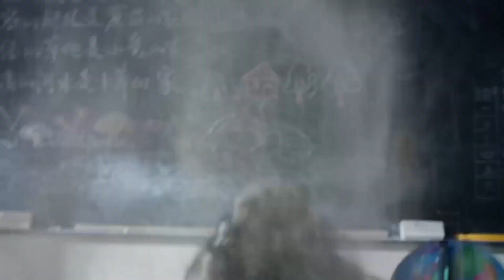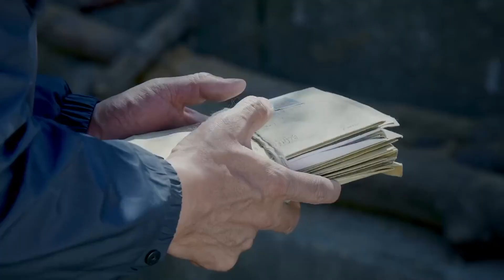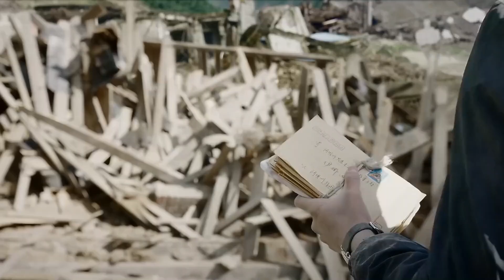村裡突发地震，等小夥子赶回羌族救援時，不料未婚妻遇难！小夥慌了！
T48kAIRnaw
（阿坝一家人）蒲巴甲